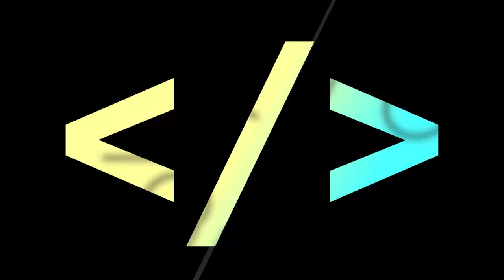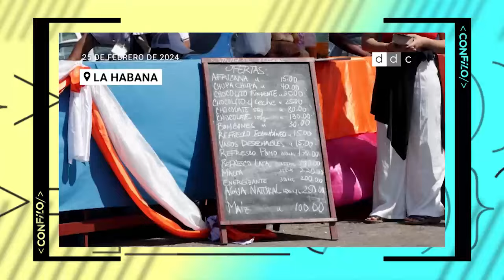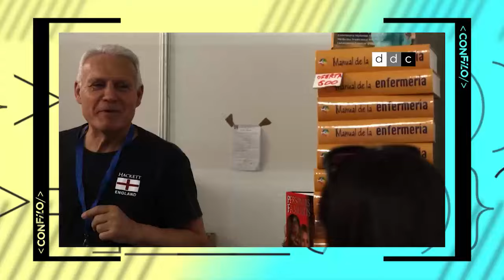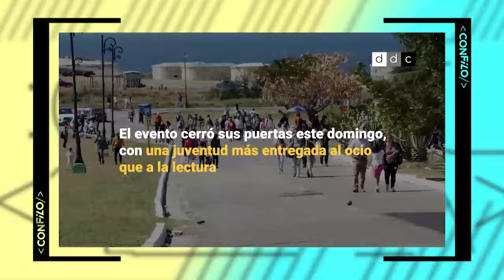CON FILO | Emancipación vs. genocidio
👌 Hoy culminó el taller sobre espacios emancipadores, uno de esos proyectos que buscan unir inquietudes revolucionarias del mundo entero en un mismo espacio para el intercambio y la realización colectiva de nuestros proyectos de futuro. Sobre este y otros temas hablaremos hoy en ConFilo.

Youtube FILO | Emancipación vs. genocidio